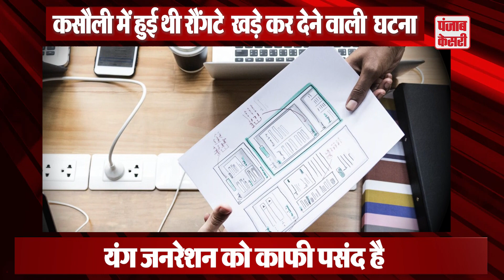जब मौज मस्ती या एडवेंचर करना पड़ जाता है भारी और बन जाता है मौत का मंज़र | Punjab Kesari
जब मौज मस्ती या एडवेंचर करना पड़  जाता है भारी और बन जाता है मौत का मंज़र |